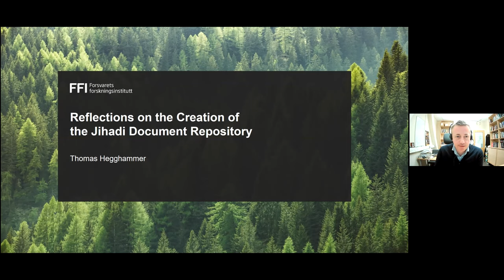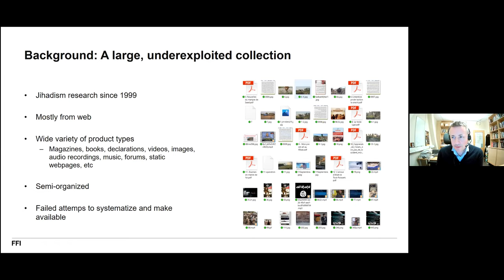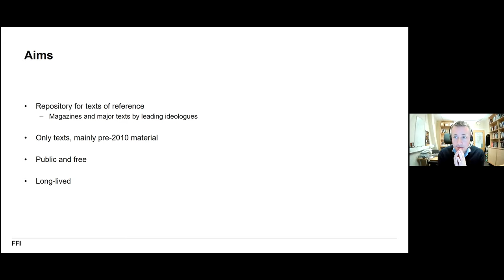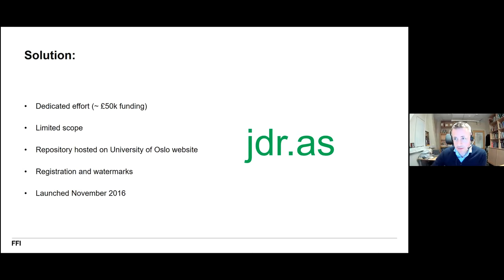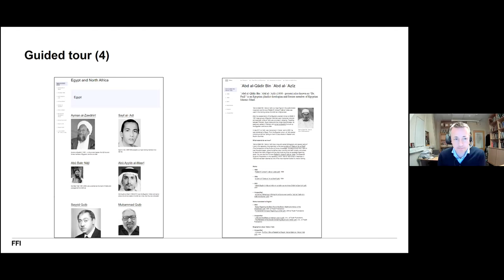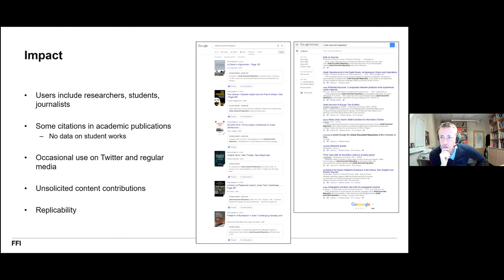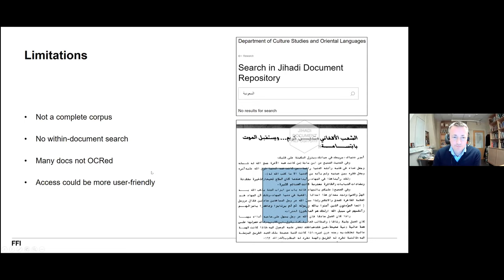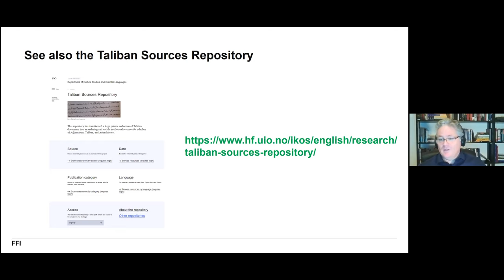Reflections on the Creation of the Jihadi Document Repository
Dr. Thomas Hegghammer is Senior Research Fellow at the Norwegian Defence Research Establishment (FFI) in Oslo. Trained in Middle East Studies at Oxford University and Sciences-Po in Paris, he has held fellowships at Harvard, Princeton, New York, and Stanford Universities, and at the Institute for Advanced Study in Princeton. He has published widely in academic journals, including the American Political Science Review and International Security. He has written several books, most recently The Caravan: Abdallah Azzam and the Rise of Global Jihad (Cambridge, forthcoming). He has testified in the U.S. Congress and British Parliament, written op-eds for the New York Times and the Wall Street Journal, and appeared on major international news networks.